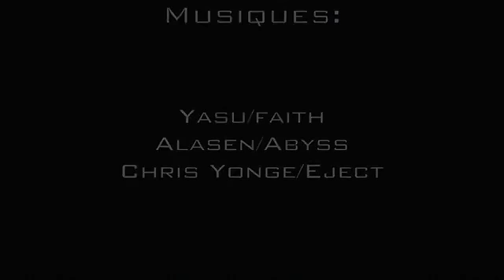STANIMAL Gold's Gym Hardcore Gym Workout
Topics covered: Biceps (Muscle), arnold schwarzenegger, body building, body, john cena, fbb, deadlift, training health tips motivation video,mike tyson,hodgetwins phil heath ronnie coleman , ronnie coleman, muscles exercise, Bodybuilding (Sport)bodybuilder,kai greene, bodybuilders, "bodyweight" strength, diet, food, fit, how to "workout advice" "lose fat" "chef buff" conditioning tips Will Smith, chest workout, weight lifting,motivation,arnold, bodybuilding workout, workout, bicep workout, back workout, Phil heath, muscle training, fitness,fitness workout bodybuilding mr olympia routine creatine nutrition bulk cut routine lifting fitness weight workout bodybuilder beginner IF diet supplements, nutrition muscle advice weight weights "weight loss" "fat loss", bodybuilding motivation,fbb, deadlift, ronnie, coleman, zyzz, pu­­mp up songs, gym, chest, sixpack, body, flexing